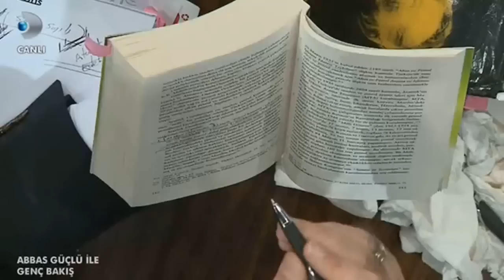Lozan 2023 'de Bitiyor ve Osmanlı Devleti Geliyor!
Türk tarihçi ve yazar Sinan Meydan belgelerle cehalete ve AKP yalakası sözde "tarihçi" şarlatanlara ateş püskürüyor!